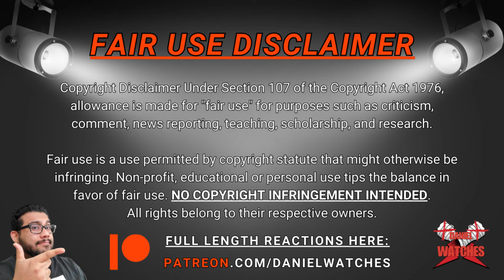THEY'RE JUST CHRISTMAS TREES.... | FRIENDS 3x10 "The One Where Rachel Quits" REACTION/COMMENTARY!!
Hey guys and welcome back to THE NEW SEASON of FRIENDS! Woo-hoo, the classic 90's sitcom journey continues! Does this take you back? Do you want to continue on this journey with me?